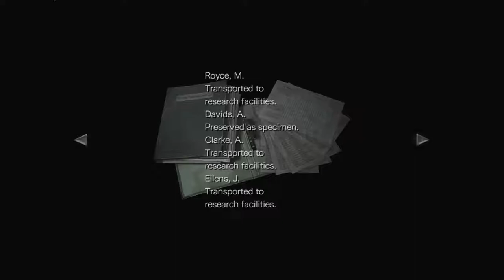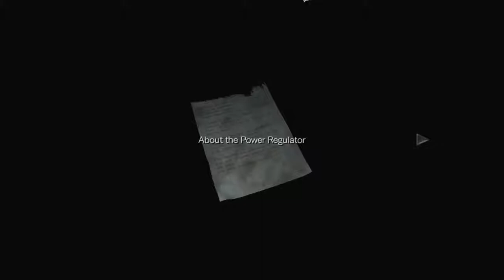Resident Evil 0 - 03 Training Facility 14 Into the underground & giant spiders